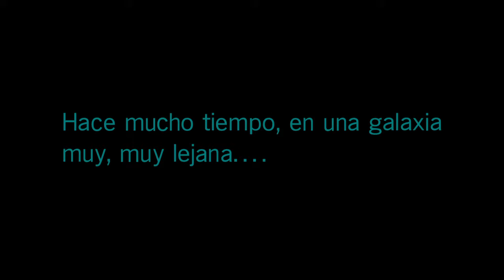STAR WARS™ Battlefront™ II Primera vez que juego ! ! Capotill0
Muy bueno star wars !! primeros 30 minutos